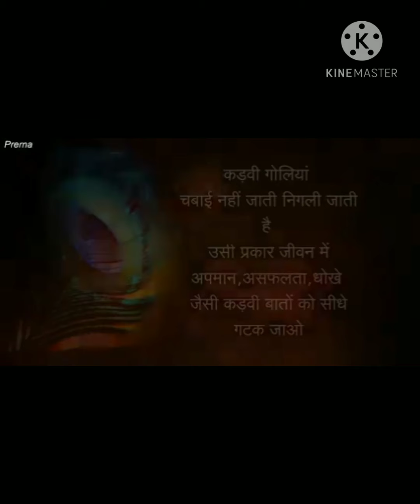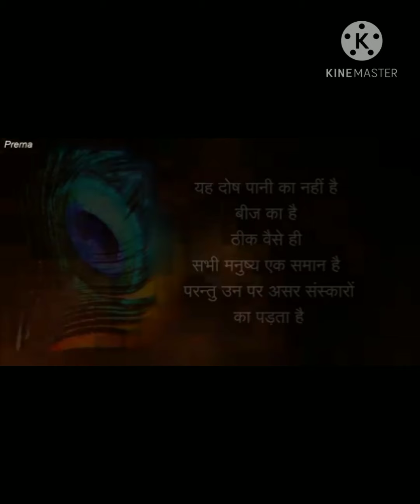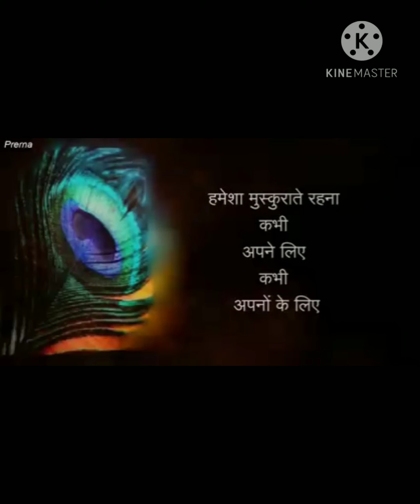Beautiful Lines on life , life Motivational video , positive Thoughts